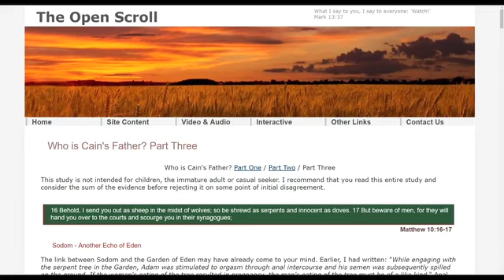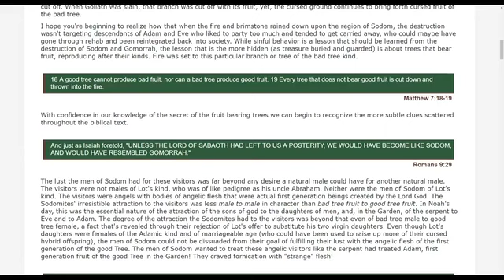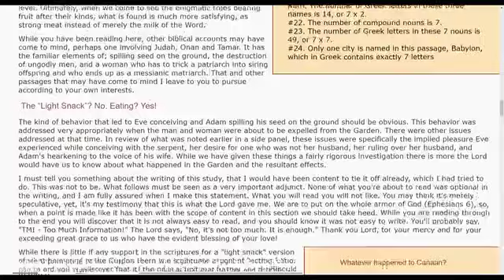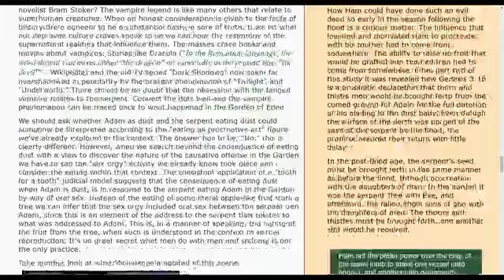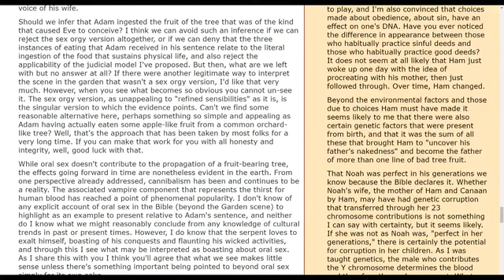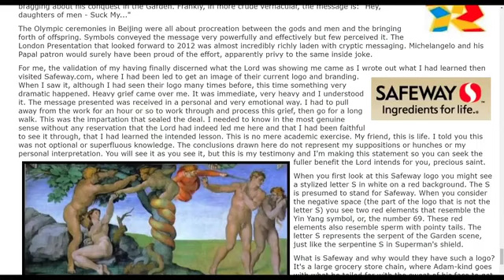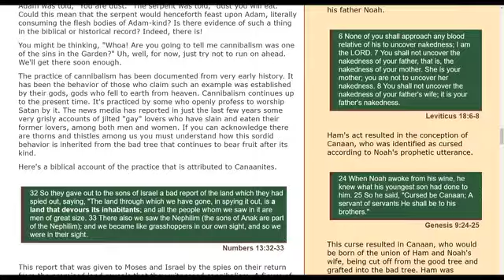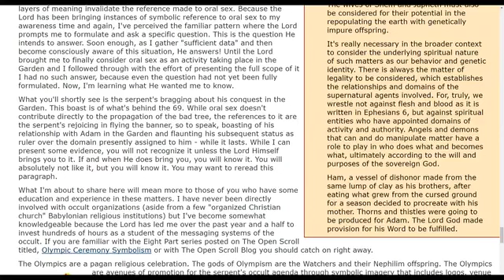Who is Cain's Father - Part 3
The Serpent Seed Doctrine, aka The Two Seedline Doctrine. Genesis 3:15 The First Prophecy. Cain was a murderer like his father. Adam was not a murderer. Like Father like son. The “apple” doesn’t fall far from the tree. The serpent/tree lied in the Garden. “You shall not surely die,” he said. The father of lies lied in the Garden to the woman and he fathered in the Garden with the woman.